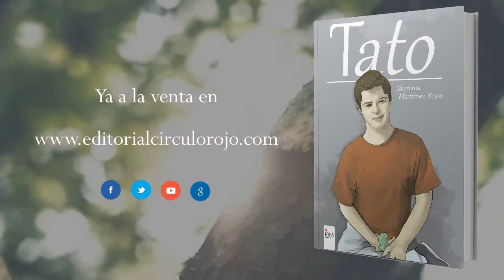Tato (Booktrailer) - Editorial Círculo Rojo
Este libro es singular. Se trata de un texto muy personal resultado de unas vivencias que sin embargo, y gracias a un estilo indiscutiblemente literario, se convierten en universales. No es un libro didáctico, aunque tenga aspectos que sí lo son. Tampoco es una mera biografía, aunque tenga un carácter estrictamente personal. Es poético en su discurso sin que falten las reflexiones filosóficas. La autora precisa que lo escribió pensando en el gran público, en dar una visión fuera de lo políticamente correcto en su momento y que, a pesar del tiempo transcurrido desde que lo escribió, sigue siéndolo en gran medida.
Es un libro lleno de ternura, sobrecogedor a veces. Es una búsqueda y a la vez un encuentro entre una madre y su hijo diferente.